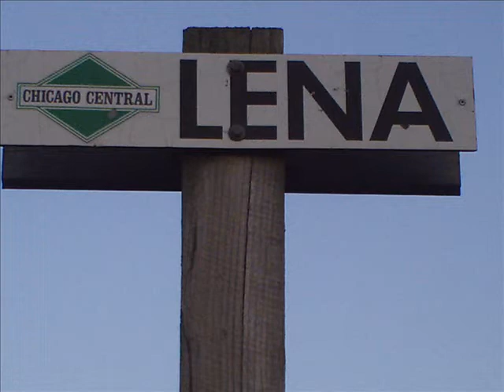Lena Trains Part 1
Trains in Lena Illinois.